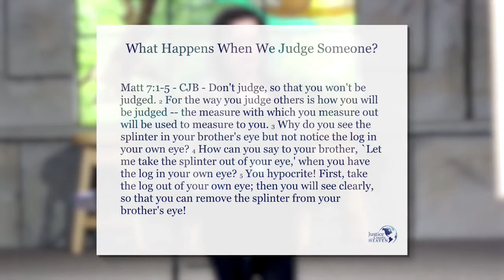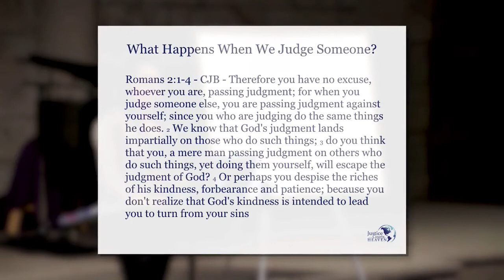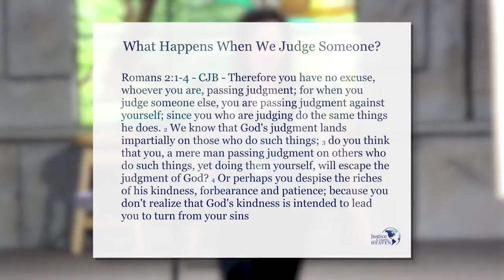Withdraw Judgement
Matt 7:1-3 is true and it happens. When you judge someone, an equal judgement is registered against you in the heavenly court. That is where you are being judged from. This video introduces the idea of withdrawing judgements and what it will do for you. When Val did this - she started looking and feeling younger.

This excerpt is taken from the Justice and the Courts of Heaven online video course.

The course contains 54 videos, with downloadable audio MP3's and PDF notes. It's over 14 hours of instruction that will give you the knowledge and confidence to release the Justice of Heaven on the earth.

The content for the Courts of Heaven course came primarily from the personal experiences of Greg and Val Kurjata as they had spiritual encounters, studied the word of God, and experimented with, and proved out the revelation for over 7 years - before they ever taught it publicly.

Hundreds of students from around the world have enrolled and are making a powerful and profound difference in their lives and in the lives of the people and communities they love.